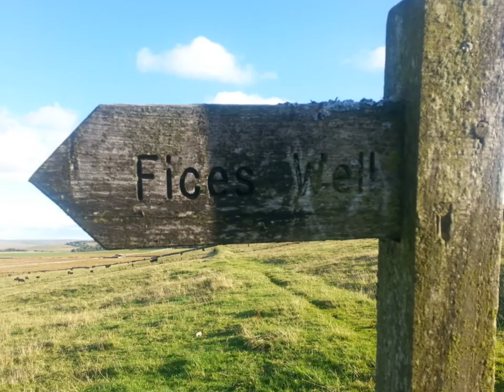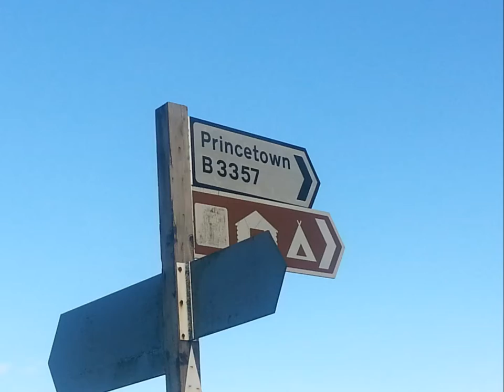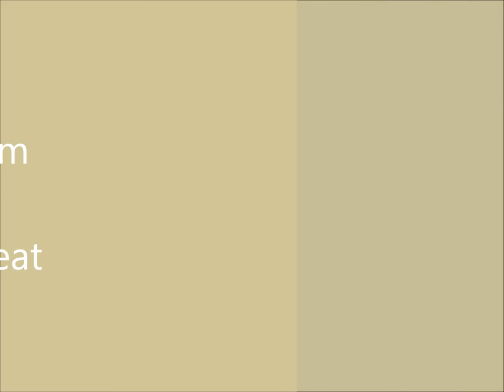Dartmoor - Walkham - Prison leat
Dartmoor Armchair Walk